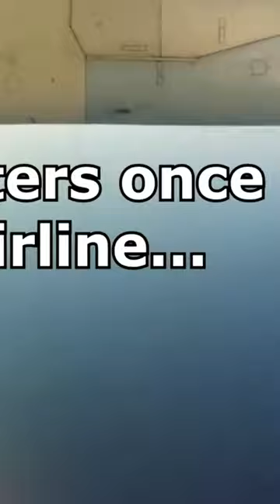Hooters once had an airline and it was actually good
Hooters is a restaurant chain known for their scantily-clad female waitresses. But in 2003, they struck out on a new venture: an airline. It only lasted three years, but all accounts say it was actually quite good.

"Hooters Air was an airline headquartered in Myrtle Beach, South Carolina, United States. Hooters Air flights were operated by Winston-Salem, North Carolina–based Pace Airlines both as ad hoc private charters, and as scheduled USDOT public charters. As such, flights operated both under Pace Airlines' IATA Code of Y5 for ad hoc charters, and under its own IATA Code of H1 for public charters."